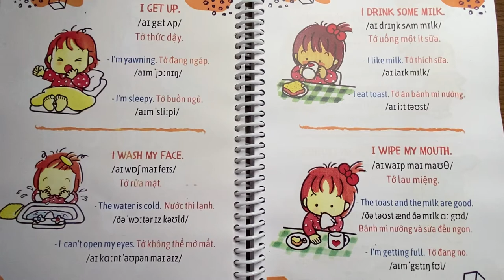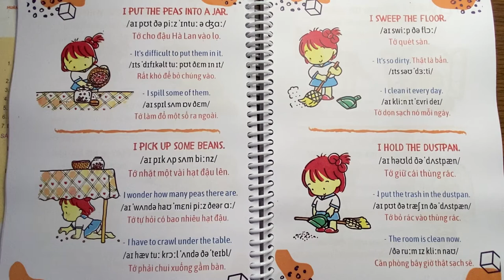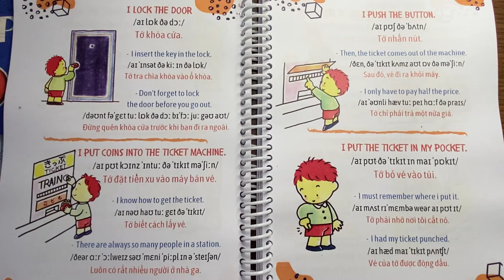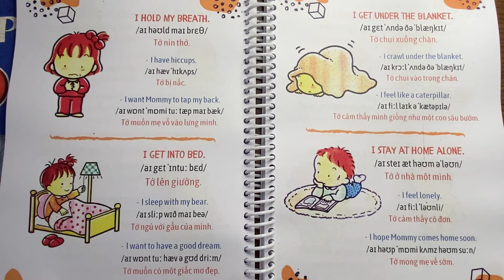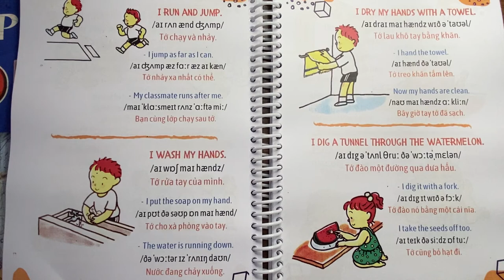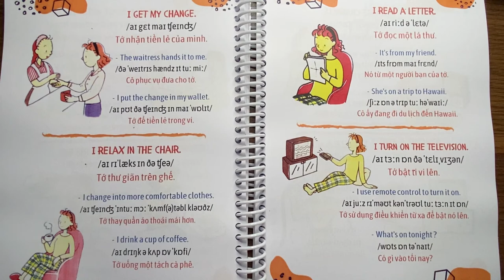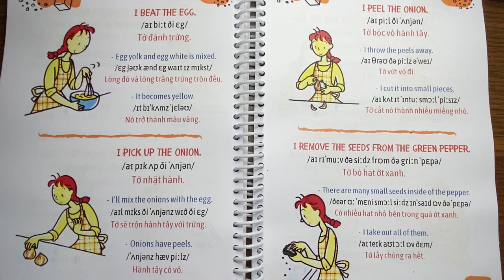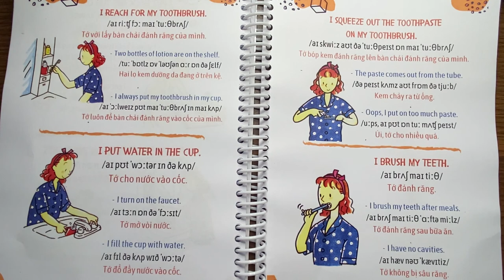Luyện nghe Tiếng Anh qua 900 câu giao tiếp Tiếng Anh thông dụng - nghe ngấm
Luyện nghe Tiếng Anh qua 900 câu giao tiếp Tiếng Anh thông dụng - nghe ngấm. Pet Dog Gia Nhi là kênh chia sẻ những khoảnh khắc vui chơi cùng pet Bun và việc học tiếng Anh của Gia Nhi. Các bạn yêu quý Bun và Nhi thì ủng hộ Nhi một sub và like video nhé. Cảm ơn các bạn.